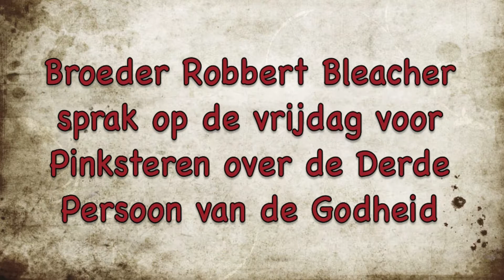Getuigenis van Aimee